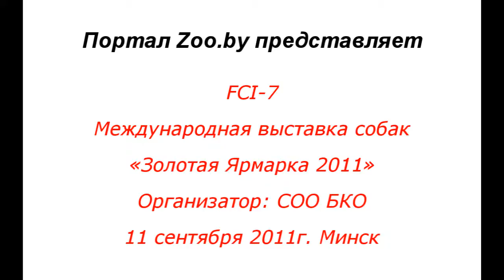FCI-7.wmv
11 сентября 2011г. Минск. Международная выставка собак "Золотая Ярмарка 2011"
Организатор: СОО БКО